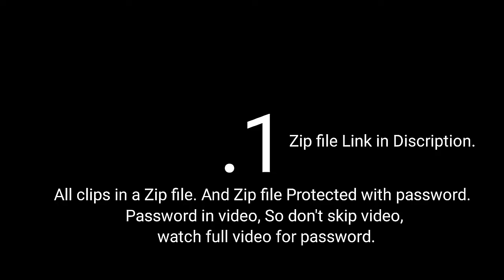Best 😈 Carry minati No Copyright memes | youtuber use meme for gaming video memes for video editing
For Being Creative Content For You!

NOT:-

Keep Supporting 🤗